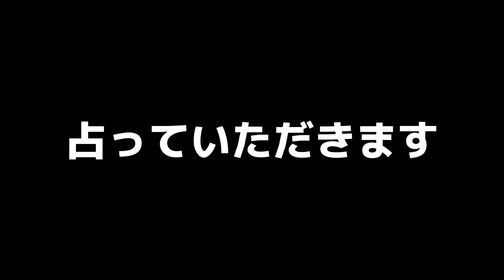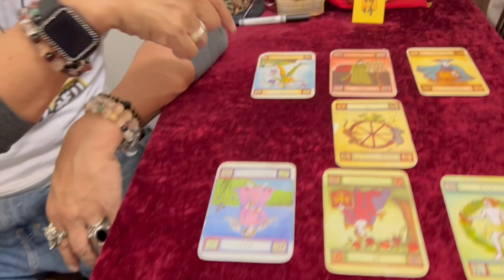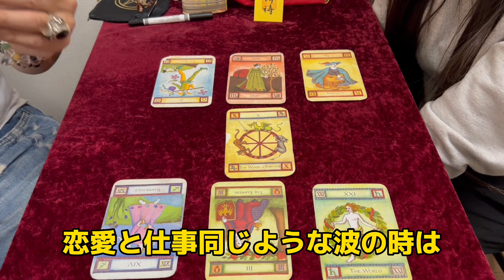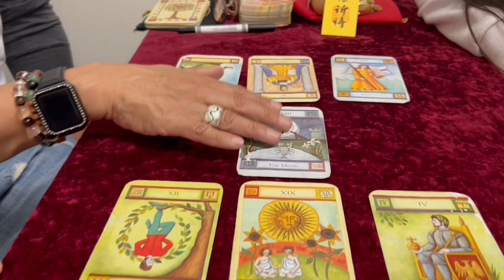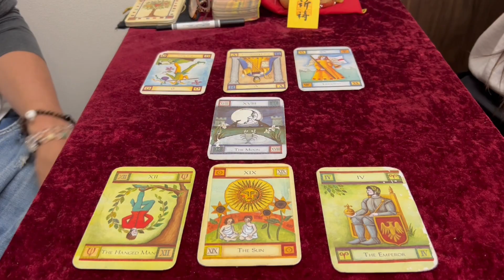思春期女子の恋愛運を手相・タロットで占ってもらったら・・・★陽気な占い師ロッキー・金田六氣さん再登場【ゆっちゃんちコラボ】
ロッキーさんのチャンネルはこちら

★関連動画★
陽気な占い師ロッキーさんに占ってもらった結果…★ゆっちゃんドキドキ
陽気な占い師ロッキーさんに占ってもらった結果…★ゆっちゃんママハラハラ

遊びにきてくれてありがとうございます♪
～ゆっちゃんち家族構成～
★パパ★
出張多めの必○仕事人
ゆっちゃんにデレデレ
★ママ★
謎テンションのTHE関西人
キレたらヤバい！？
★ひな（長女）★
中2のどすこいキューティクル♪
たまに家出します
★あや（次女）★
小6のクールガール♪
寝る前に踊りだします
★ゆっちゃん★
4歳の爆裂TikToker
ガチャガチャ大好き（すぐ拗ねる）

ゆっちゃんち更新通知アカウント（スタッフ管理）

ゆづpic🐥
▶TikTokはコチラ

ファンレター•プレゼントはこちら↓
〒107-0062
東京都港区南青山2-26-32セイザンI 1002
株式会社アナライズログ ゆづpic宛
※食品はお受けできません💦
ーーーーーーーーーーーーーーーー
★動画編集・デザイン★Sugar Line★
▶編集長　桃栗三太
▶編集　めぐーん。